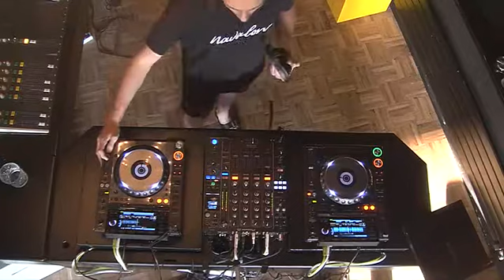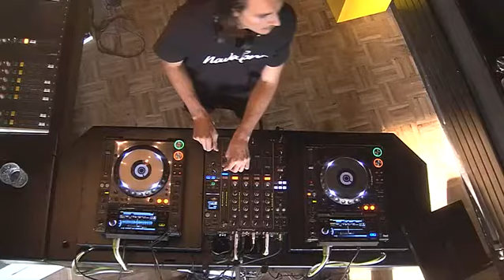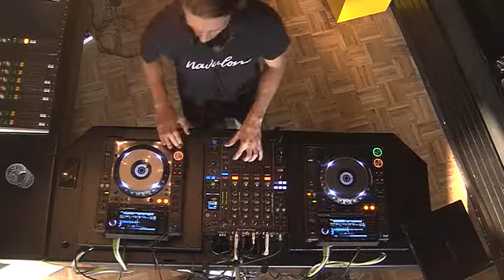Navalon Radio with Nicky Elisabeth + Hubert Kirchner